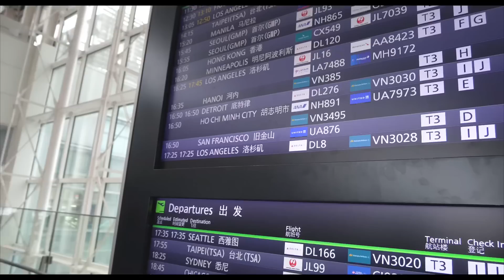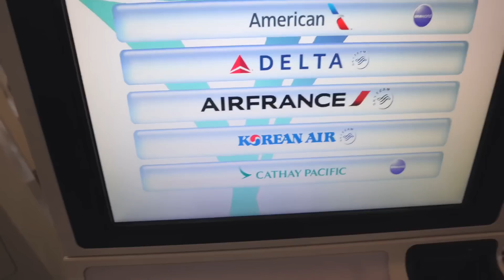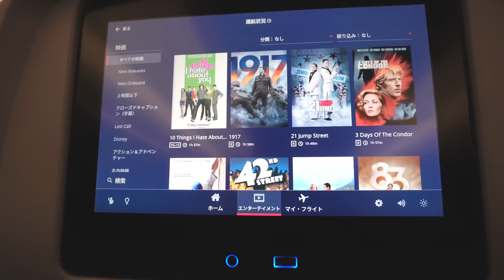ついに！オリンピア見に行きます！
新婚旅行でオリンピアにいきます！

これからの動画も楽しみにしててください！